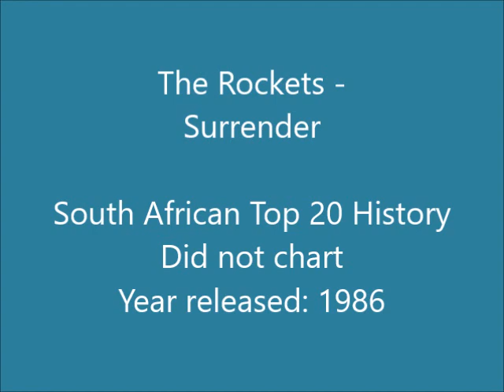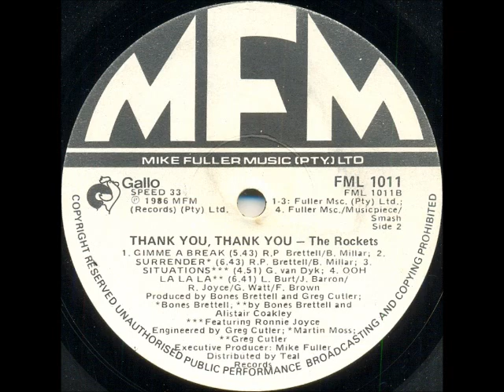The Rockets - Surrender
South African band formed in Cape Town in 1968. They were well known for their dance routines and colourful outfits on stage, and for their harmonies. The initial members were:

• George Carelse – lead guitar
• Robbie Jansen – guitar, sax, flute
• John (Molly) Barron – lead guitar
• Frank Brown – bass, sax
• Bones Delight - vocals

In 1969 they won the "Battle of the Bands" competition in Cape Town. They also toured South African and Namibia before going to England in 1969, where they appeared on "Top Of The Pops" with Tom Jones and The Marmalade. They then supported John Lennon's Plastic Ono Band at the Marquee, and performed at Blazes and Revolution, leading rock venues in London at the time. They were also the supporting act for Creedence Clearwater Revival on their European tour.

On returning to South Africa, Carelse and Jansen were replaced by:

• Gerry Watt - guitar
• Cliffie Valentine - keyboards

They appeared at the Woodstock, Cape Town, festivals of 1978 and 1979, and supported The Hues Corporation on their South African tour. In 1981 they toured the country with Tavares (and Champion Jack Dupree), the O'Jays and Curtis Mayfield, and in 1982 were the first South African group to perform in the Sun City Superbowl, backing Leo Sayer. In 1984 Ronnie Joyce joined the band on vocals, and in later years Ricardo, Theo Watt, Marlon Roach and Angie Erasmus were all members of the band.

This song is from the album "Thank You, Thank You", released in 1986. The album contains 8 maxi singles.